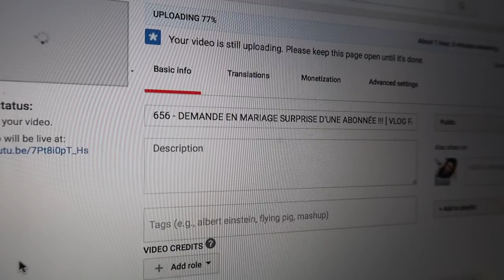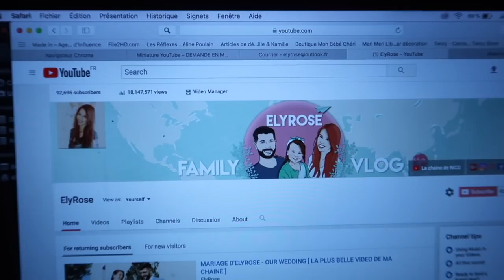657 - ILS SONT TOUS CONTRE MOI [ VLOG FAMILLE ]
657 - ILS SONT TOUS CONTRE MOI [ VLOG FAMILLE ]

 Boite postale: (ceci n’est pas mon adresse personnelle)
ELYROSE
BP 19010
20700 AJACCIO CEDEX 9

Je filme avec un Canon G7x mark II ou Canon 80D